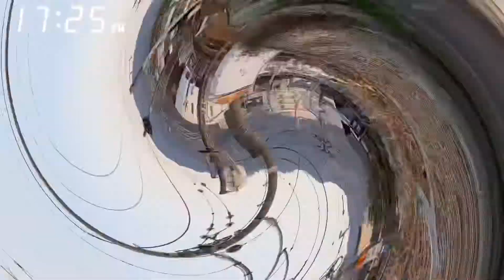山陽本線 広島電鉄 撮影記 part47 〜遅れ貨物でほぼ鳴り止まない踏切〜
山陽本線 広島電鉄 撮影記 part47です。

今回は遅れていた貨物が17時代にまとめて来たり、ｷﾊ120系の後藤出場回送などを撮影しました。

特に、ｷﾊ120-332編成も後藤出場回送も初撮影だったので撮れてよかったです。
広島電鉄でも3805号が試運転したり3704号が全検明けしてるのでまた撮ってみたいです。

撮影　2021/02/10、11、12
撮影場所　山陽本線宮内串戸駅付近
　　　広島電鉄 御手洗川鉄橋、阿品東駅付近